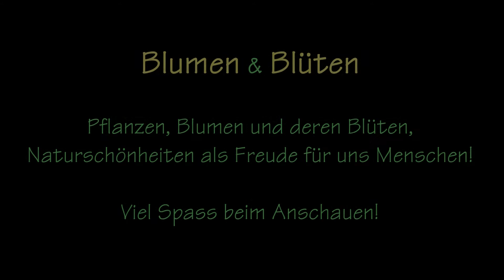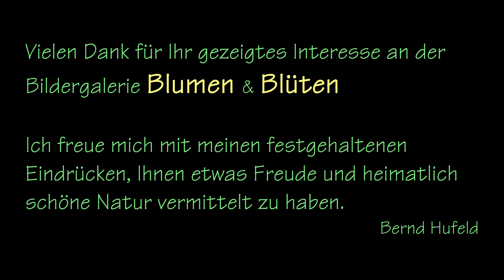Blumen & Blüten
Pflanzen, Blumen und deren Blüten, Naturschönheiten als Freude für uns Menschen!

Die Natur, mit ihrer Vielfalt an Bäumen, Sträuchern, Stauden, Pflanzen und Gewächsen, bietet uns die Möglichkeit, von ihrer Einzigartigkeit und Schönheit für unser Leben zu profitieren. Die Art- sowie Farbenvielfalt ist grenzenlos und zum Teil noch unentdeckt. Auch in unserer Heimat, Wäldern, Parks oder Gärten lässt sich viel entdecken. Blumen, Blütenstände und deren Farbenpracht geben vielen Menschen Kraft und Freude. Als Geschenk für Liebe, Anerkennungen oder Besonderes, fürs eigene Haus, die Wohnung oder den Garten oder pur in der wertvollen Natur. Eine Möglichkeit der Besinnung, Wertschätzung und Achtung. Viel Freude dabei!